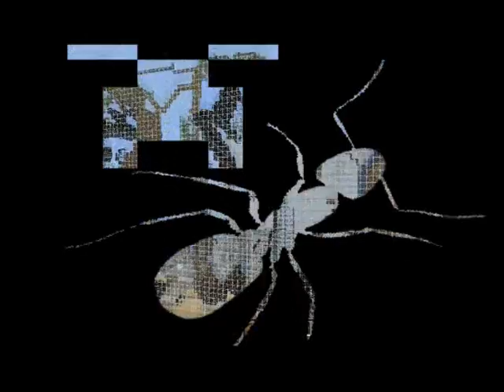Formiga Craft Ep. 60 - Despedida do Formigueiro!